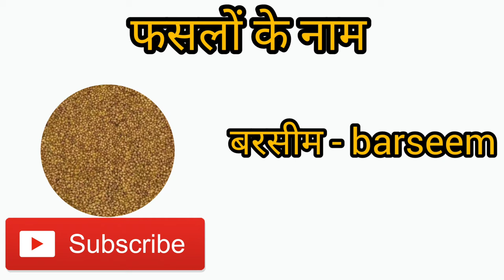फसलों के नाम,NAME OF CROPS,crops crop, faslon ke naam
फसलों के कितने प्रकार होते हैं